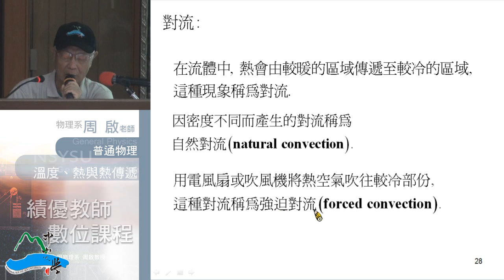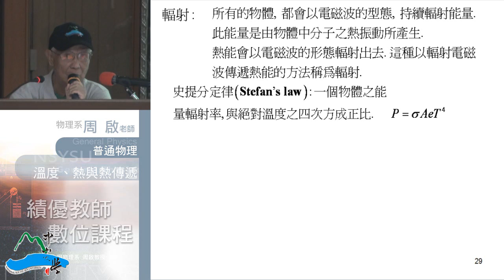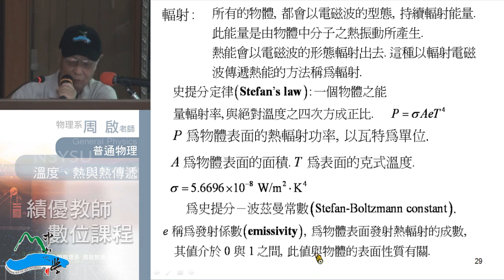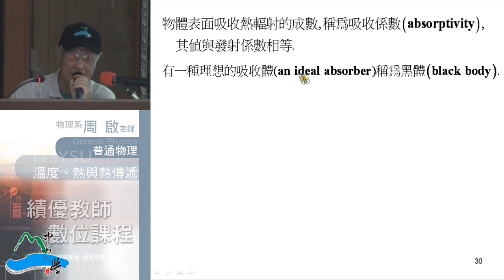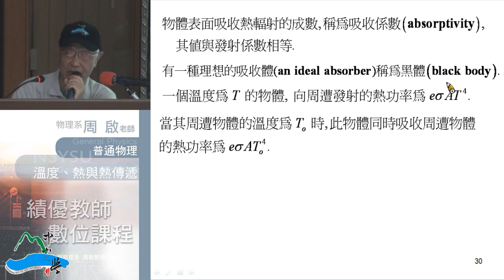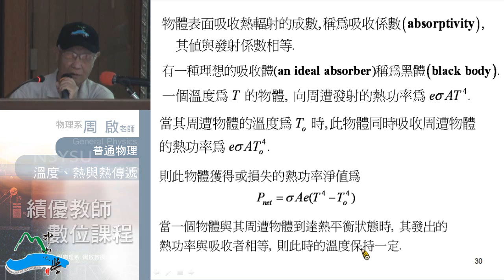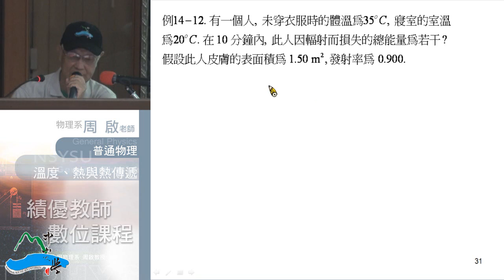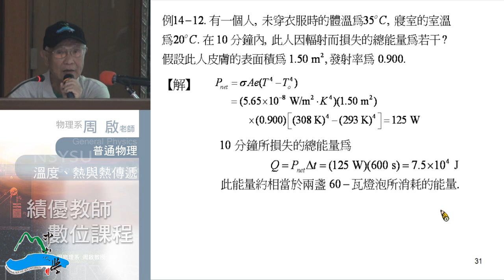《國立中山大學開放式課程》普通物理I(周啟教授) 14-4